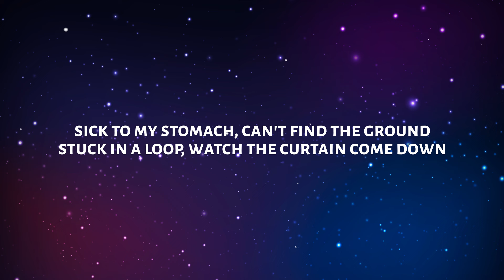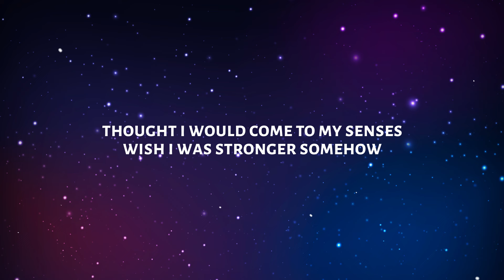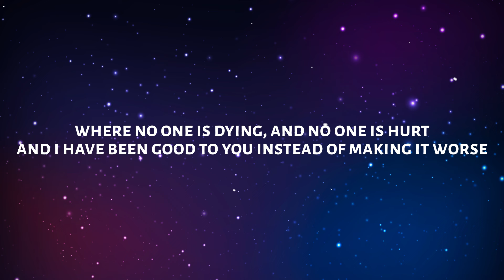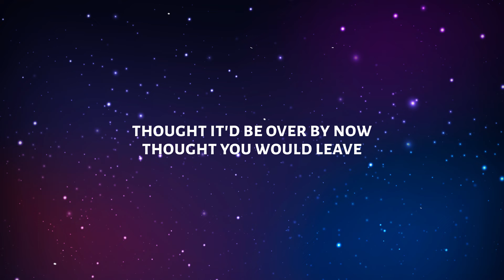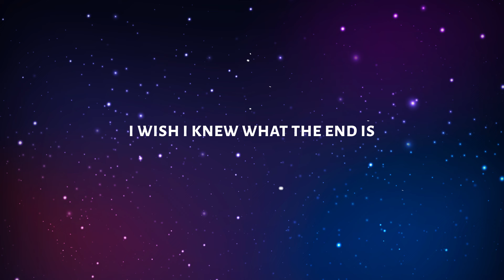Lizzy McAlpine - Older (Lyrics)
♫ Lizzy McAlpine - Older

◼️ Lyrics:

A carousel ride
Pay for your ticket
Watch the red moon climb

Sick to my stomach
Can't find the ground
Stuck in a loop
Watch the curtain come door your ticket

Watch the curtain come down

Thought it'd be over by now
Thought you would leave
Thought I would come to my senses
Wish I was stronger somehow
Wish it was easy
Somewhere I lost all my senses
I wish I knew what the end is

Watch it all pass
Mom's getting older
I'm wanting it back

Where no one is dying
And no one is hurt
And I have been good to you
Instead of making it worse